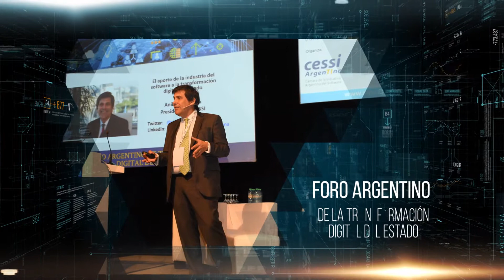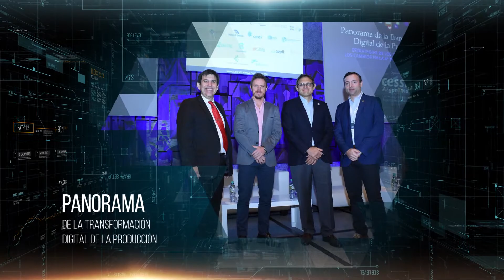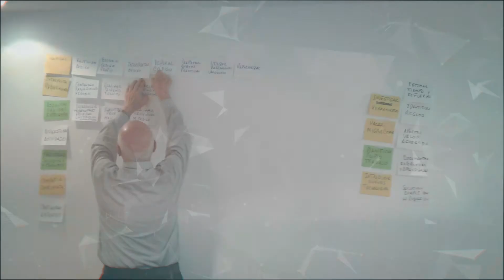Cessi 2017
Este es un resumen de todo lo que hicimos en CESSI durante 2017